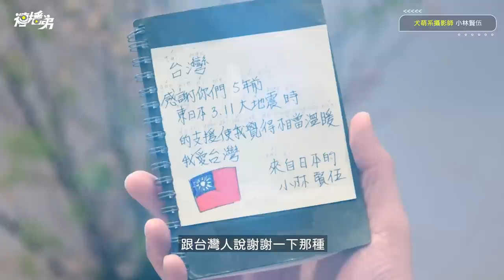東京男子圖鑑 犬萌系攝影師小林賢伍 ＆ 可愛中日混血兒 JOE 歪樓日文教學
剛從東京回來沒多久還來不及剪片～
先推出這趟蒐集到的東京男子搶先看
以及兩集精選東京男子專訪

追蹤傳播弟的日常，立刻加一波！

商業合作
客製專訪 / 品牌置入 / 工作邀約 / 活動主持